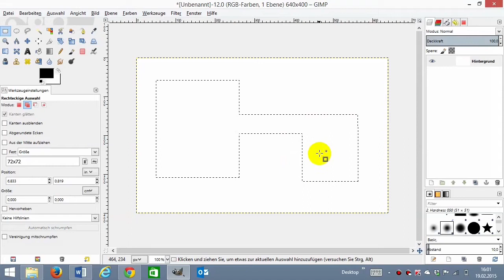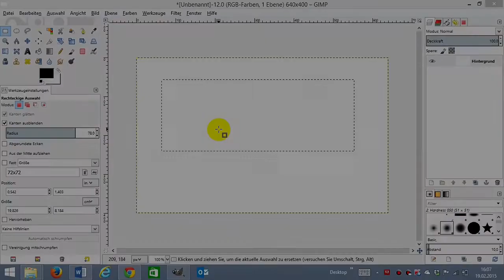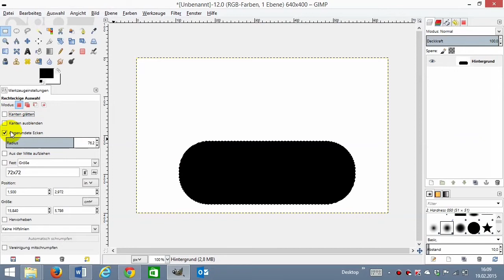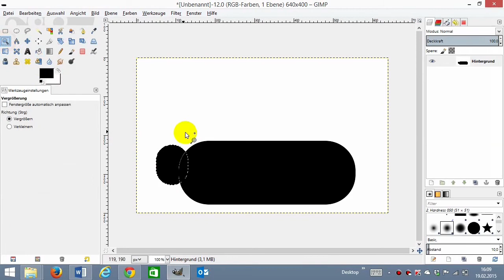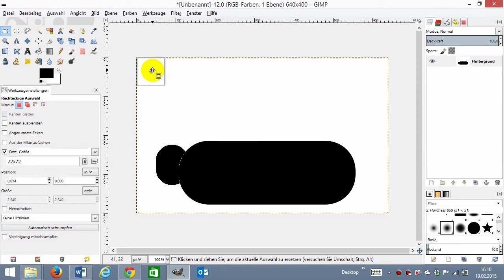03 Gimp Auswahl Rechteck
Aufgabe:
1. Erstelle ein Rechteck mit ausgeblendeten Kanten
2. Erstelle ein Rechteck mit abgerundete Ecken